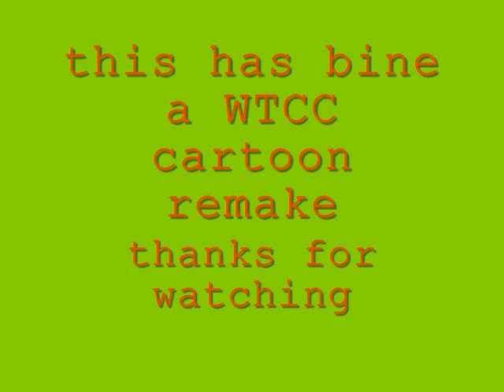douche nozzle (cartoon version)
this is a remake of a wtcc video. it took a long time so i hope you enjoy